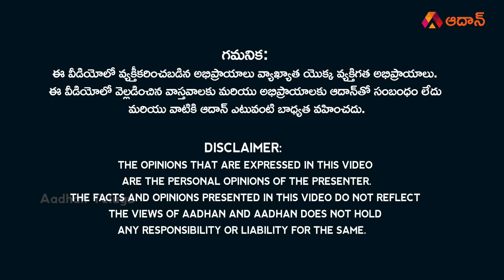జగన్ ప్రభుత్వానికి వచ్చిన తిప్పలు | Chandrababu Naidu Latest News | Ponnavolu Sudhakar | Aadhan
Watchజగన్ ప్రభుత్వానికి వచ్చిన తిప్పలు | Chandrababu Naidu Supreme Court Latest News | Ponnavolu Sudhakar | TDP | Aadhan